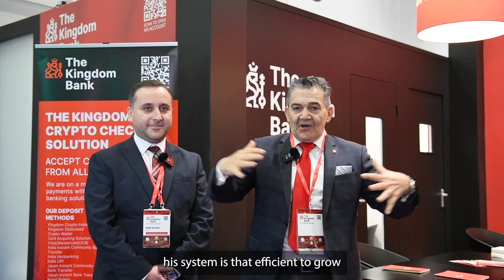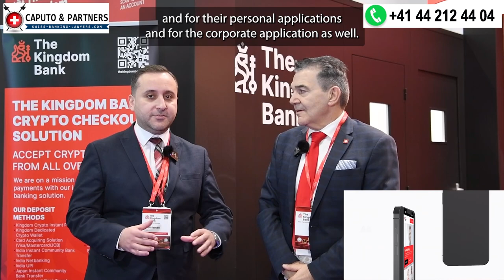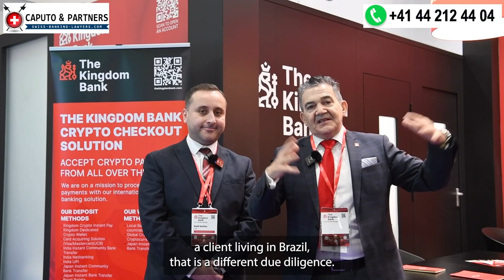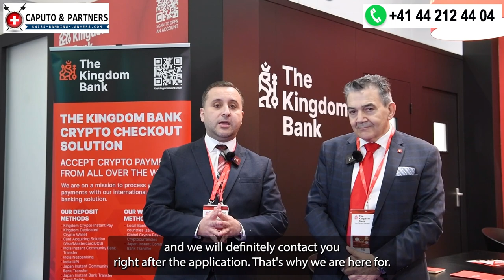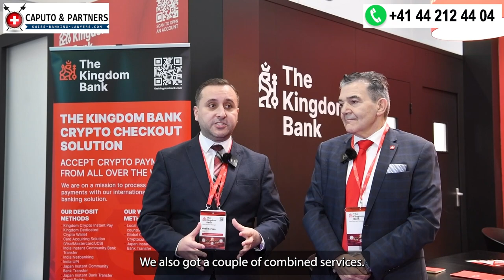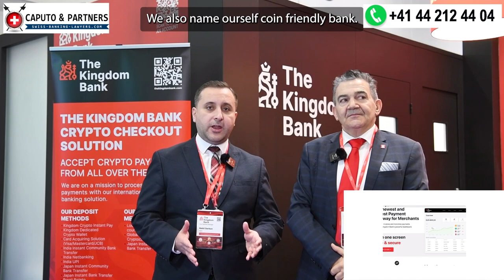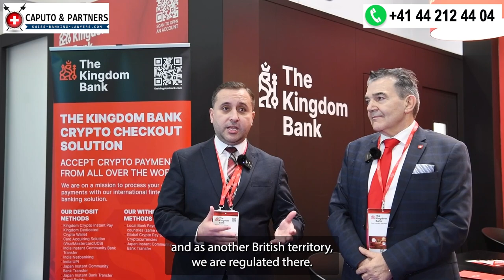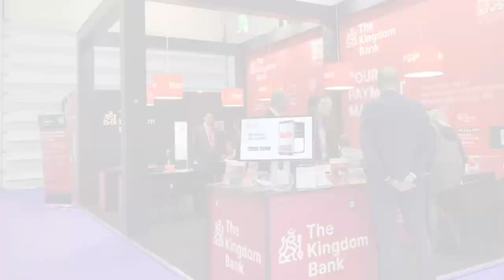International Payment Methods Online to grow your Business with the Kingdom Bank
We were at the ICE London Fintech, E-Payments, Gaming, and Gambling Exhibition from the 7th to the 9th of February 2023 with 40,000 visitors. The number of exhibitors increased by 45% compared to last year.

The Event was very important for the international Fintech community. Countries in South America, Asia, and Africa had the opportunity to show their services to the world.

The Kingdom Bank Team is doing a great job. They have a very efficient platform delivering all kinds of banking services. For example, you can convert big amounts of cryptocurrency into regular money within seconds. They have an impressive compliance team.

Nebil Serkan Zubari will have an answer to all of your questions.

Be rich and remain rich. I wish you a wonderful day

Discover the safety criteria of a bank. How to tell if a bank is safe or unsafe.